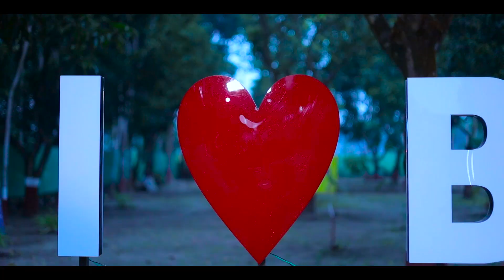Best Pre Wedding | Bidyut & Labani | Dil Maang Raha Hai Mohlat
Professional Photographer & Editor
RB Photography

Actors - Sanaya Irani & Shivam Bhaargava
Production House - A Vashu Bhagnani Production
Producer - Vashu Bhagnani & Vikram Bhatt